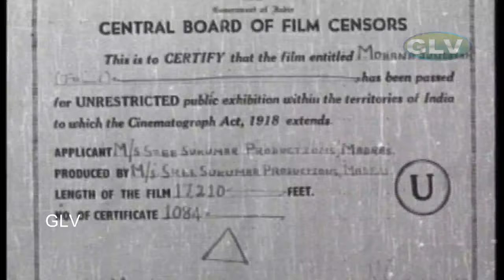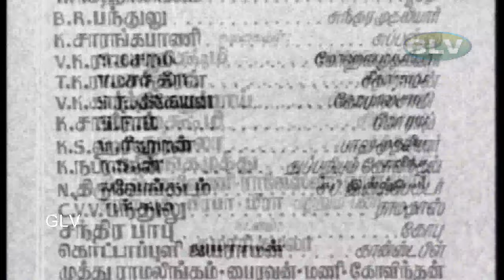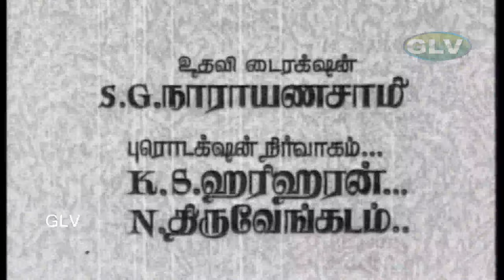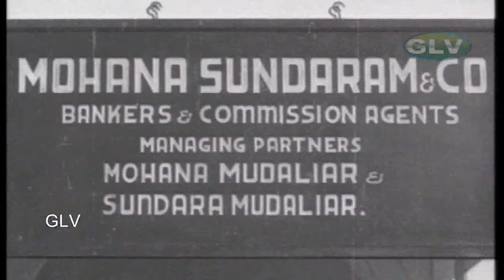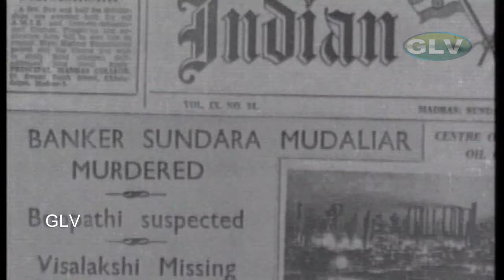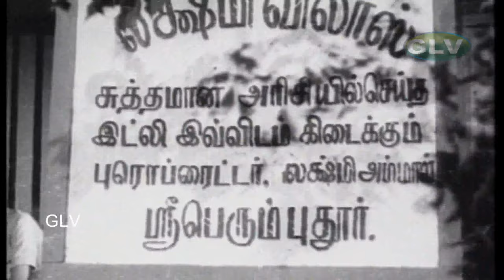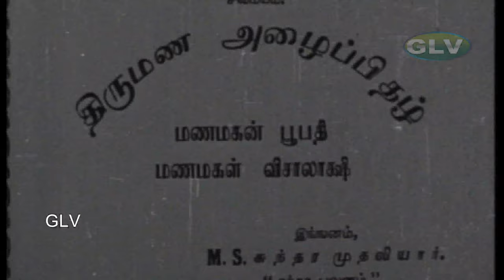MOHANA SUNDHARAM TAMIL MOVIE 4K | T.R. Mahalingam, S.Varalakshmi, T.K.Ramachandran, V. K. Ramasamy .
MOHANA SUNDHARAM TAMIL MOVIE 4K | T.R. Mahalingam, S.Varalakshmi, T.K.Ramachandran, V. K. Ramasamy . T. R.Mahalingam, Varalakshmi Old Tamil Movie |MOHANA SUNDHARAM TAMIL MOVIE 4K | V. K.Ramasamy comedy .  MOHANA SUNDHARAM TAMIL MOVIE 4K |T. R. Mahalingam, S. Varalakshmi Super Hit Old Movie |V.K.Ramaswamy .
MOHANA SUNDHARAM TAMIL MOVIE
Directed by : A. T. Krishnaswamy
Produced by : T. R. Mahalingam
Screenplay by : A. T. Krishnaswamy
Story by : J. R. Rangaraju
Based on : Mohana Sundaram (Detective Novel) by J. R. Rangaraju
Starring : T. R. Mahalingam, S. Varalakshmi, T. K. Ramachandran, V. K. Ramasamy, K. Sarangapani, V. Susheela, S. R. Lakshmi .
Cinematography : A. Shanmugam
Edited by : T. M. Lal
Release date : 21 July 1951
Country : India
Language : Tamil .
Mohan Mudaliar and Sundaram Mudaliar are partners in a private banking firm. Sundaram's motherless daughter Visalakshi, nicknamed "Pappa", falls in love with her cousin Bhoopathi. Sundaram falls in love with Visalakshi's music teacher Leelavathi, and begins to neglects the bank. He marries Leelavathi, unaware that she is already married to a man currently serving a prison term. Exploiting the situation, Mohan begins to swindle the bank, aided by his assistant Gopalsami. Soon, Leelavathi manipulates the family and succeeds in sending Bhoopathi away. After being released from prison, Leelavathi's first husband Bala Mudaliar plans revenge against her. A murder and a robbery take place in the bank, with the murder victim assumed to be Sundaram, though he had been kidnapped earlier by Seetharaman, the younger brother of Bala Mudaliar. Visalakshi goes missing, and is suspected to have been kidnapped by Bhoopathi. Govindan, an amateur detective, investigates who was murdered and who kidnapped Visalakshi, ultimately solving both mysteries while Pappa and Bhoopathi reunite .